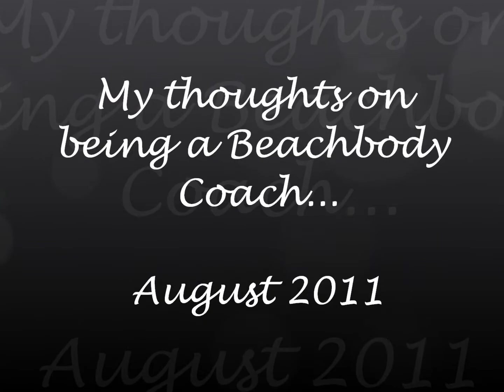Reflecting on first year as a Team Beachbody Coach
I was on vacation this summer with my star diamond Team Beachbody coach, Hillary Kelly and we recorded a few videos down at the beach (at night, that is why it's so dark...LOL). Wanted to share my thoughts on my first year as a Team Beachbody coach...it's been life changing and I look forward to many more years to come!!